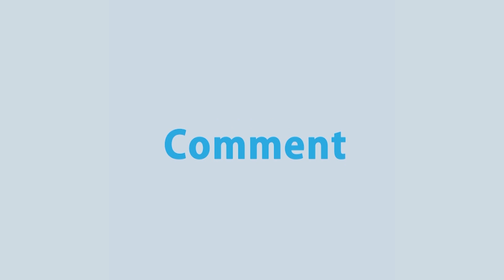রাষ্ট্রপতি মো. আবদুল হামিদের ছোট ভাই মুক্তিযোদ্ধা আব্দুল হাইয়ের দাফন কিশোরগঞ্জে | Rtv News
কিশোরগঞ্জের মিঠামইনে রাষ্ট্রপতি আবদুল হামিদের ছোট ভাই মুক্তিযোদ্ধা মো. আবদুল হাইয়ের প্রথম দফা জানাজার নামায অনুষ্ঠিত হয়েছে।

News : রাষ্ট্রপতি মো. আবদুল হামিদের ছোট ভাই মুক্তিযোদ্ধা আব্দুল হাইয়ের দাফন কিশোরগঞ্জে | Rtv News

- Team RTV